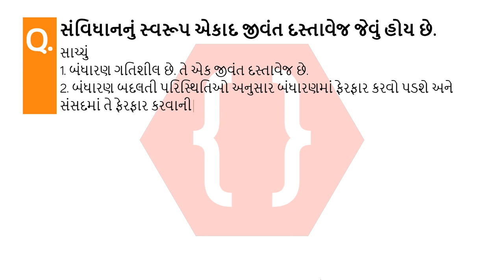સંવિધાનનું સ્વરૂપ એકાદ જીવંત દસ્તાવેજ જેવું હોય છે. | સંવિધાનની આગેકૂચ | ઇતિહાસ અને રાજ્યશાસ્ત્ર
સંવિધાનનું સ્વરૂપ એકાદ જીવંત દસ્તાવેજ જેવું હોય છે.